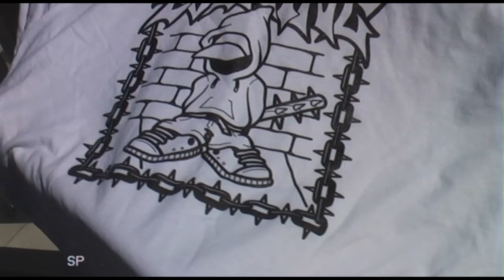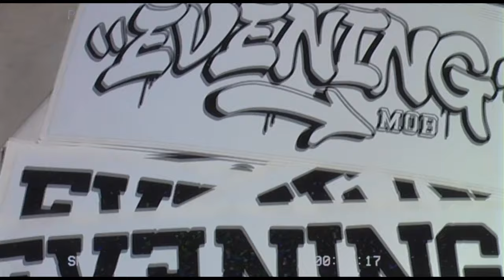I've Blown Off Skating For Too Long...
Whats up ?!? First video back in 2024, I know its been a minute and I appreciate your patience! I was sick for a bit but i'm slowly finding my way back onto my board!